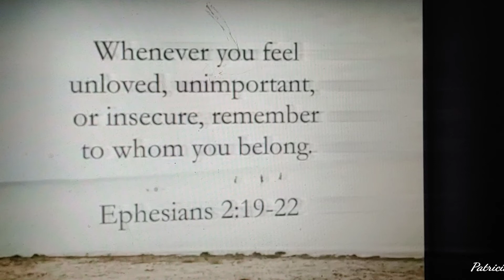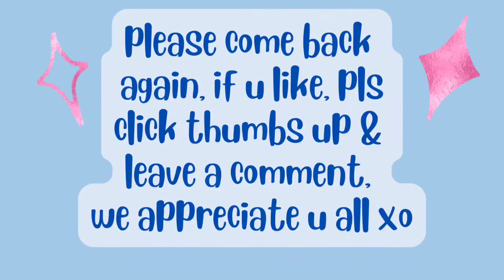July 5/22 teatuesday , better later than never, I always say Shout out, earrings & my Ja-pan fan☕😋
Patricia Harding-Williamson

hi, my name is Patricia & I am a RECOVERING processed food addict. Wow, can hardly believe it, I FINALLY made it to my 100lb goal😳😋 I ate 3100 lbs spuds in 4y3m3days. High whole starch for satiety. Before I started this journey 4y3m ago, I was nearly bed bound by illnesses , CFS, IBS & FIBRO, restless legs, HBP, racing heart & mind, depression, etc, the list goes on..&the extra weight,239 lbs.. When I started this the stomach specialist said to me try and lose 10 lbs & see if your stomach feels any better. At that time I was on 2 different stomach pills& something for And I started moving my arms& legs while laying on the sofa bed.. So I did what he said he was not condescending like some doctors& he said 10 pounds, he didn't say a hundred pounds because that would be very overwhelming. But when I lost that 10 pounds & I started feeling better .I did start taking vitamin D. I started to feel a little energy & I was watching my 600 pound life at the time. It was around that time that I found Chef AJ on YT & John Pierre. And he said you don't have to do 10000 steps, any movement will do. I started getting a little stronger and more energy. I started walking a year ago April just taking a few steps around the yard & i kept increasing until I got to this point where I can walk at least 55 minutes at one time and over 8,000 steps at one time. I can work on the woodpile for 1 to 3 hours &that's all standing and moving all the muscles lifting & tugging and pulling and pushing. So all this time following Chef AJ & dr. John McDougall of the starch solution. And that is how I came to get this transformationa that I had no idea this would happen to me. Plus when I gave up the meat and animal products and highly processed foods my taste buds changed &I began to Crave vegetables like brussel sprouts and fruit. And now if I feel like binging I eat Persian cucumbers cherry tomatoes banana and orange& I do not feel guilty or bloated actually I never feel bloated from eating anymore, all my stomach problems went away, my bowel problems went away that I had since birth. I got off five of six medications I still do take for low thyroid. Anyway here's me from a size 3x to a size 10. I never lost more than one pound a week like some people do when they do a drastic eating plan change but that's okay I'm a patient woman. I'm 69 & I feel better then I have in many years, well at least from probably 2007 on. O yes &I don't need my cane anymore but the osteopath worked on my right hip leg & I no longer need a cane or the grocery store cart to get me around the store. I used to just walk and shuffle my feet like a a really older person &now I'm practically run through the store LOL wow I better stop here looks like I'm writing a novel. Oh yes Richard is also lost about 40 pounds without even trying, from eating what I cook mostly just for his lunches at work and the more potatoes we eat The Slimmer we're getting. If I didn't lose any more I would be happy at this weight 139 . I'm still going to eat the way I'm eating, if I lose more I lose more, if I don't I don't. Oh yes & I am doing intermittent fasting eating two meals a day from 5 to 6 p.m. I eat again around 12-1 p.m. the next day. If I feel hungry like I did in the middle of the night last night, I just tell myself, it's not really hunger, you don't have to eat until noon LOL and it works 😋🥔🌽🍠💪

00:00 intro
00:27 T kettle, spider
02:00 making tea, talk, shoutout, out to screen room,
05:36 purple Ja-pan fan, post cards, I got 2 sent away
06:46 inspiration & outro